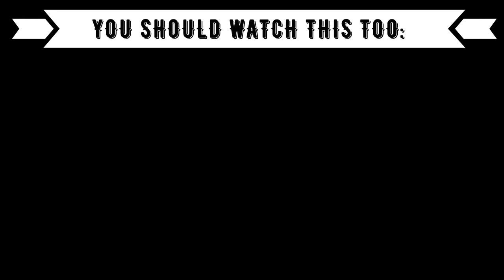REACTION TO UPCOMING NEW J-POP GIRLGROUP: XG - Tippy Toes (MV Teaser #1) - IM HYPED !!!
⭕️Timestamps:
00:00 Introduction
00:52 XG
02:20 Outro (Opinion, Ranking)

⭕️Language: German
⭕️Subtitle: English